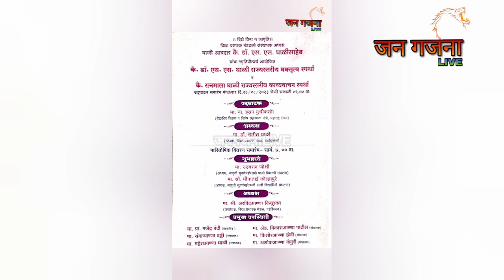गडहिंग्लज नगरपालिका आपत्कालीनविभागाचे धाडस...120 फुटावरून पाठीवरून खाली आणत वाचवले प्राण...